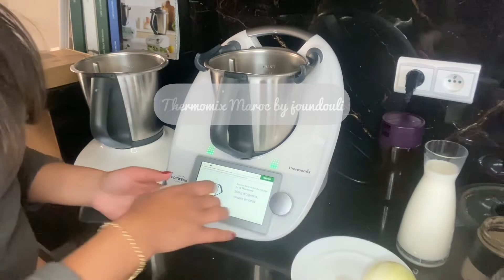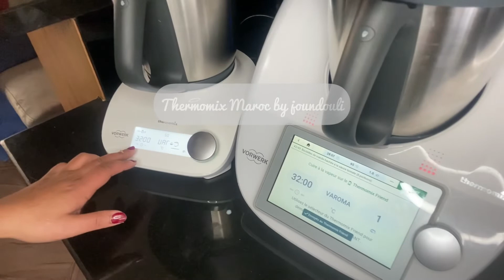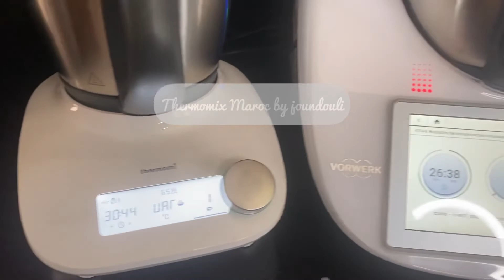Boulettes de viande hachée à la sauce tomate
Cette recette à été choisie pour vous montrer l’utilité du thermomix friend

• Gain du temps
• Libération du thermomix pour une autre recette